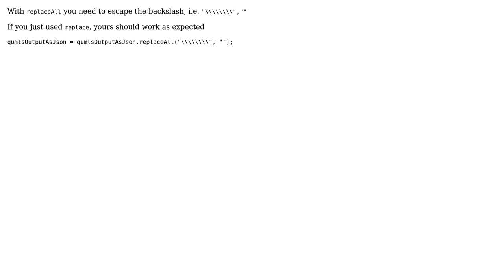Removing an invalid escape sequence from a Java String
With thanks & praise to God, and with thanks to the many people who have made this project possible! You are responsible for your own actions.